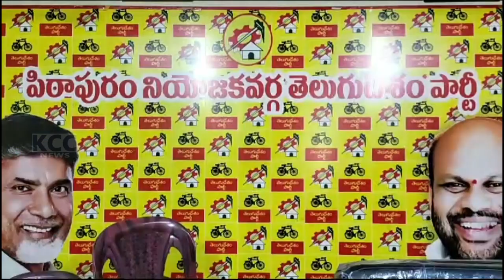PTP TDP VARMA || 31-01-2024 KCC NEWS